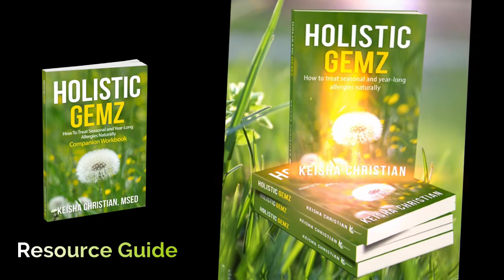A Fitter You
My guest on this episode of Just Dropping Gemz is Orlandina Balan. She is an educator, motivational speaker, professional bodybuilder, author, and health coach. Also, she is the owner and founder of The Fitter Woman, a holistic health and wellness company whose mission is to help her clients to connect to their body, mind, and spirit through physical movement, nutrition education, and spiritual wellness.

Venice Richards your Pure Romance consultant inspires women to enhance their intimate lives, and take care of their sexual health. Book your party today! Info in the show notes or description box below if you are watching this on YouTube.

Thank you so much for listening to Just Dropping Gemz proud partner of Rude Rangers Unite Entertainment. We can now be found on Roku and on the Rude Rangers app which can be downloaded on your iOS or Andriod devices. Venice Richards your Pure Romance consultant inspires women to enhance their intimate lives, and take care of their sexual health. Book your party today! Info in the show note or description box below. Much abundance to you!